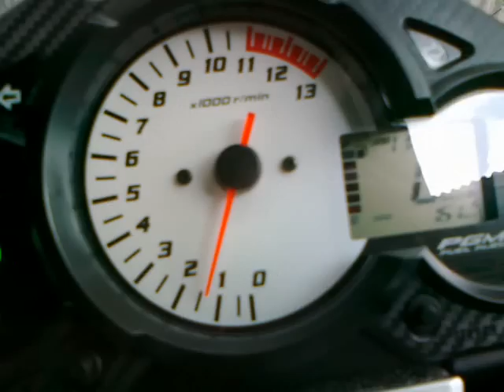cb150r merah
200km